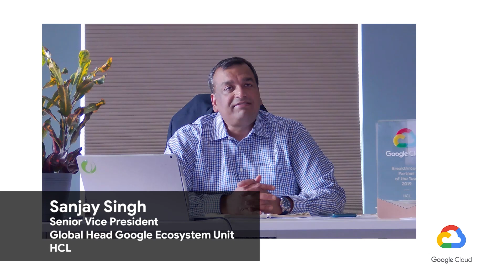2021 Predictions: what the future holds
What will there be more of in this new year? We asked our Google Cloud thought leaders what they think we’ll be seeing more of in 2021 and here are some of the things they had to say:  i) more cloud, ii) AI unlocking the  power of data and iii) organizational changes, not just technology changes.

Hear from our thought leaders and industry experts on what changes will come from our partners at HCL, Atos Maven Wave, Palo Alto Networks, Infosys, Temenos, Amdocs, Deloitte, Cognizant and Accenture.

0:00 Introduction
0:08 What the future holds
2:02 Al unlocks the power of Data
4:28 Organizational change, not technology change